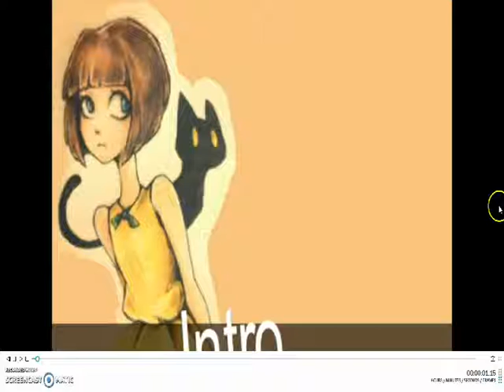Mirror mirror multifandom MEP (open) (10/13 taken) (3/13 done)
Rules:
-Any fandom is fine (games, movies, books etc.)
-I would like that you have examples of your skills on your channel
-Please cut you're own audio. If you for some reason can't then tell me.
-I won't have a very strict deadline but please do your parts quickly
-What you should have in your comment: five random letters (like oljg) what part(s) do you want and what are you going to use in your part.

Parts:
intro:Janusku Banusku -higurashi no naku Koro ni
part 1:Luna Cipher -Steven universe
part 2:BadKitty2062 -animash
part 6:
part 7:BadKitty2062 -animash
part 8:
part 11:Karomika
outro:

the song is Mirror Mirror by RWBY